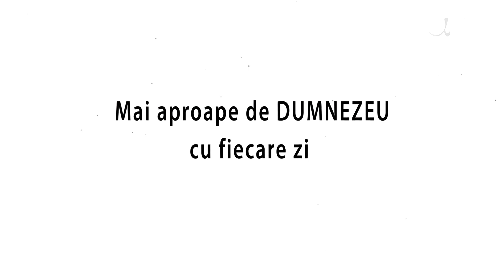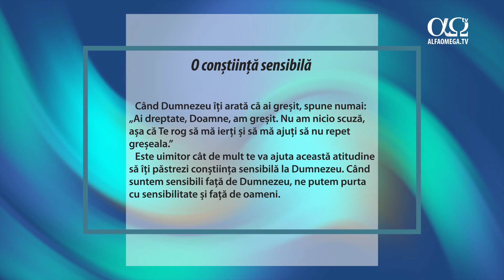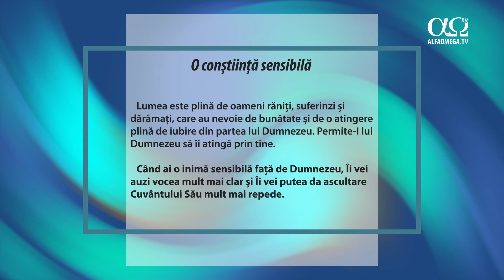O conștiință sensibilă | Mai aproape de Dumnezeu cu fiecare zi, 2 August 2023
Când ai o inimă sensibilă față de Dumnezeu, Îi vei auzi vocea mult mai clar și Îi vei putea da ascultare Cuvântului Său mult mai repede.